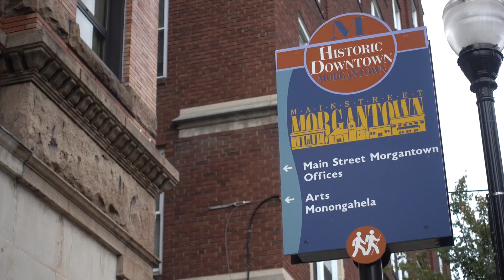Morgantown, WV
Just some b-roll I collected one afternoon in Morgantown, WV.

@thedougmichaels on twitter and instagram!